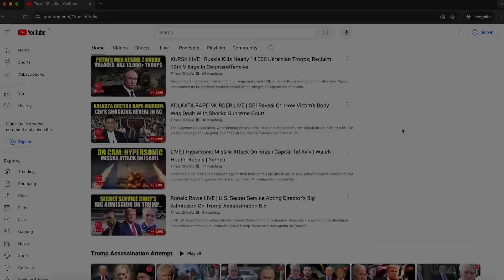Netanyahu House Attacked In 'Serious Incident'; Flares Fired At Israeli PM's Caesarea Home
Shin Bet and Israeli police report that two flares landed in the yard of Prime Minister Netanyahu's private residence in Caesarea. No damage occurred, and Netanyahu's family was not at home. Authorities have opened an investigation into the incident, calling it a "grave" and "dangerous escalation." Security forces are working to identify those responsible for the attack. Click to know more.